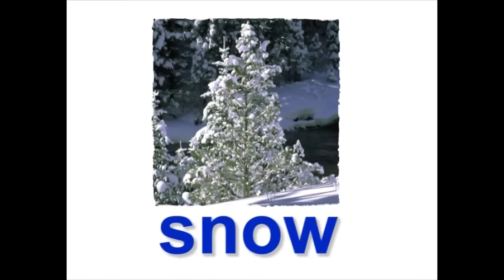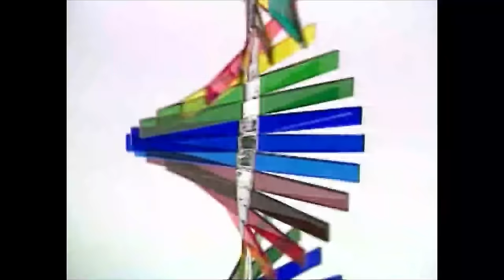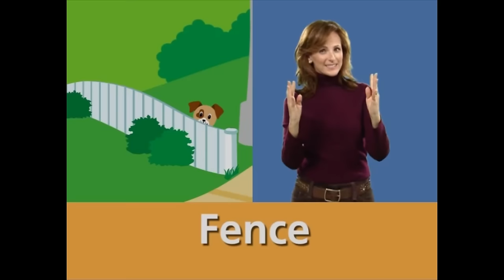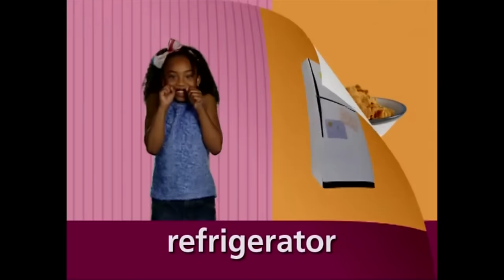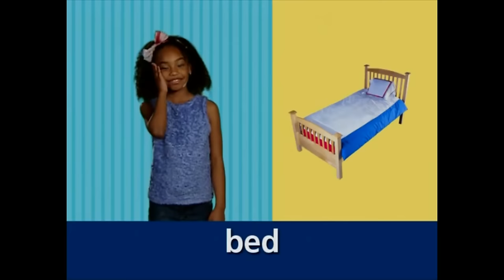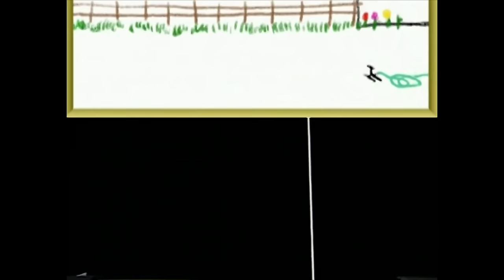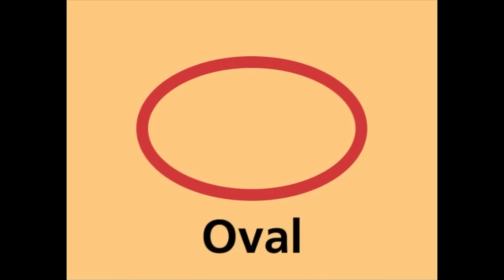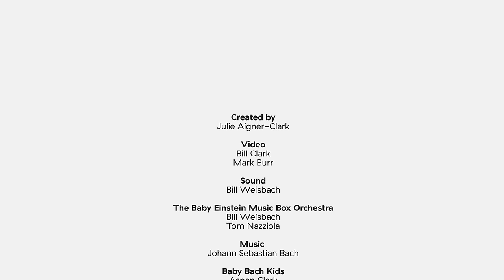World of Words + more Baby Einstein Classics | Learning Show for Toddlers | Cartoons for Kids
00:00 World of Words
25:09 Baby Mozart
50:03 World Music
1:20:45 Baby's Favorite Places
1:51:29 Baby Wordsworth
2:27:10 Lullaby Time
2:53:15 Neighborhood Animals
3:20:44 World of Colors
3:42:55 Discovering Shapes